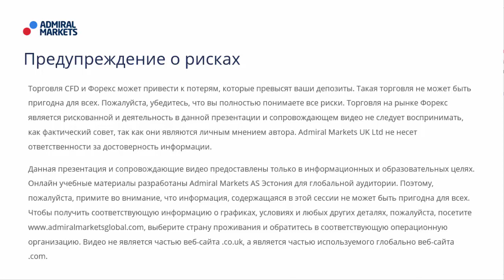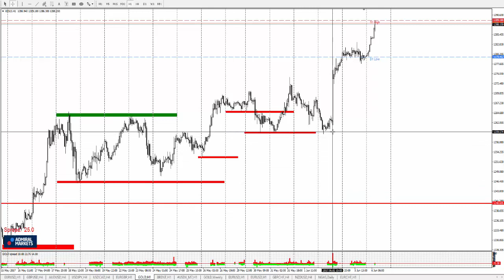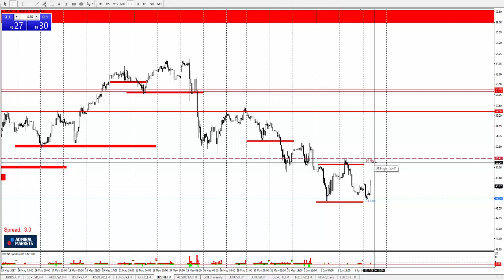Технический Анализ по системе Price Action с Романом Исаковым 6 июня 2017